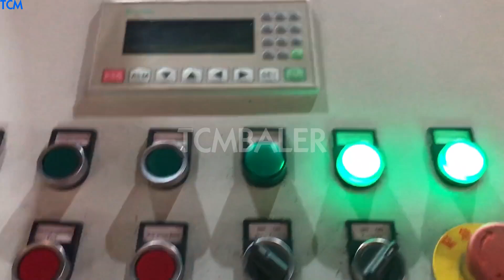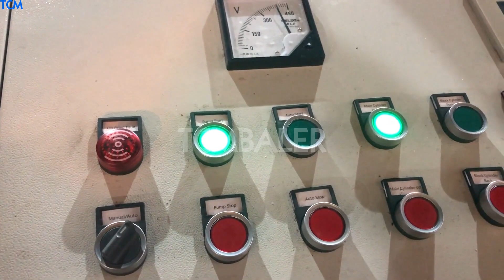XB315 Aluminium Metal Chips Briquetting Press Baler